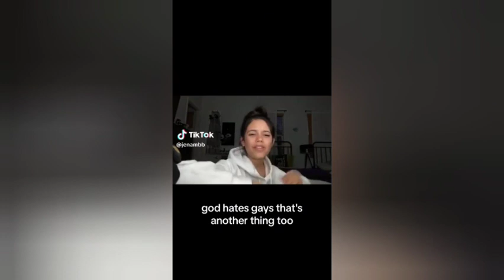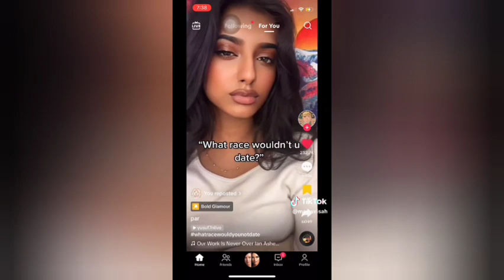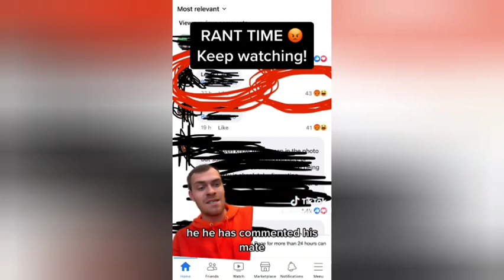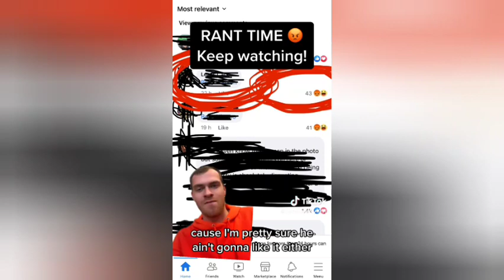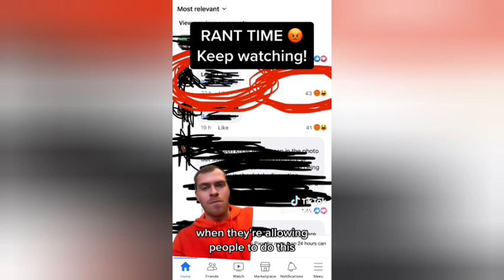Abusive parents vent tik tok compilation